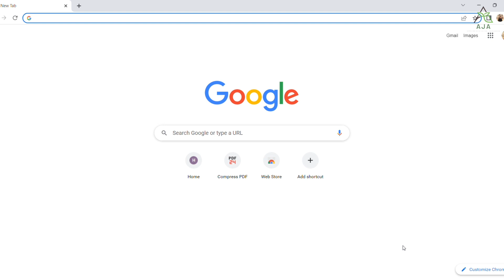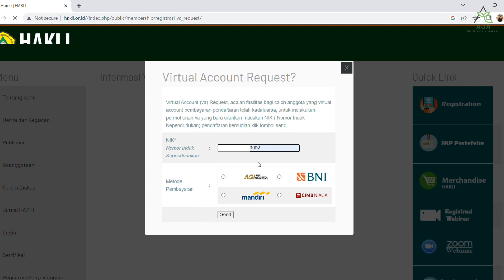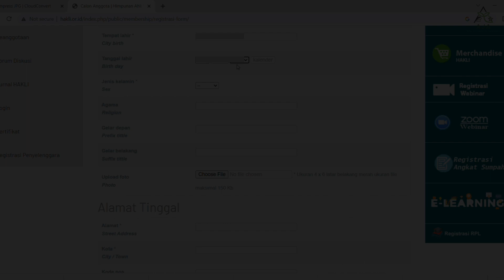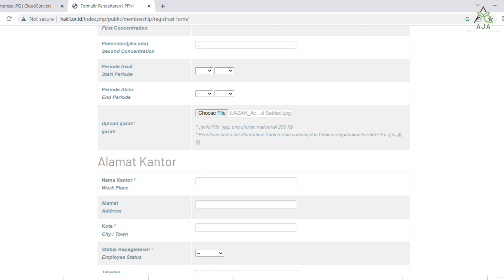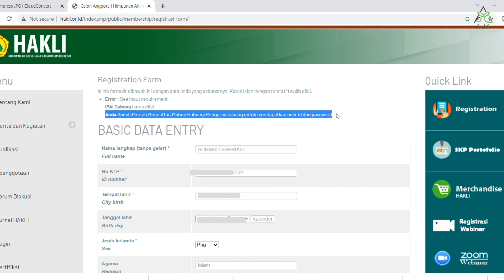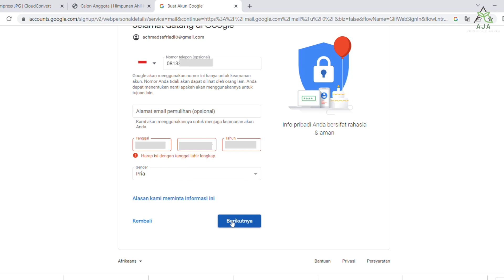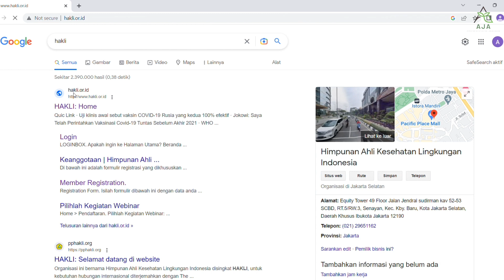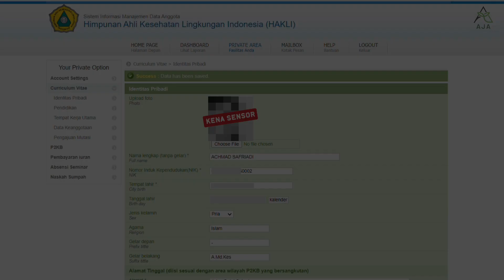Cara Mengatasi Nomor VA / Virtual Account yang tidak muncul saat Registrasi Anggota HAKLI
Vidio berikut ini mengenai cara melakukan registrasi keanggotaan himpunan ahli kesehatan lingkungan indonesia / Hakli apabila terdapat nomor virtual account tidak muncul.